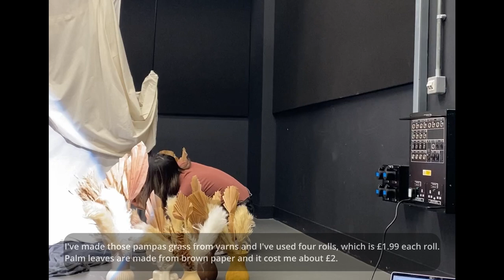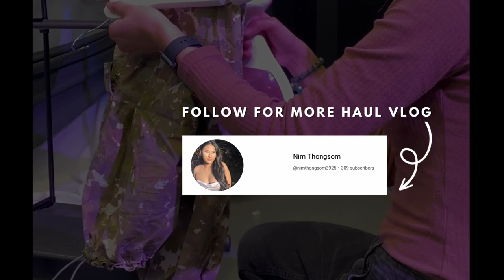Art vlog | A day with me in Manchester, behind the scene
Hi guys,

This is my first Youtube video vlog. I'm designing a set for a haul vlog in Manchester collaborating with Nim Thongsom, who will be upload it on her channel in a couple of days.

The theme for this design is a modern boho, simple, cozy backdrop with pampas grass, palm leave and dried flowers.

I've DIY pampas grass myself. They're made from yarns, strings and brown straws. Palm leaves are made of brown wrapping paper. It turns out to look really good on set. I was trying to work under budget and sustainably as much as possible.

I'm a set and costume designer. I love DIY projects.